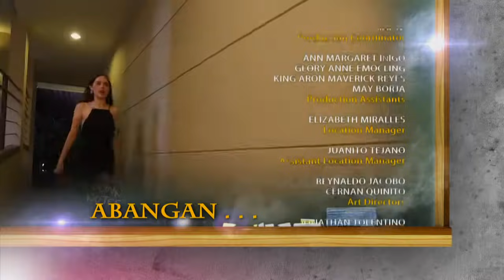Super Ma'am: Full Episode 11